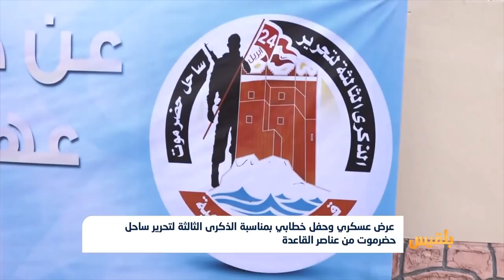عرض عسكري وحفل خطابي بمناسبة الذكرى الثالثة لتحرير ساحل حضرموت القاعدة | تقرير: محمد اليزيدي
قال محافظ حضرموت فرج البحسني إن المهمة الأصعب التي تواجه السلطات هي مواصلةُ تطهير المحافظة من بقايا العناصر الإرهابية، وإعادةُ إعمار البنية التحيتة.
وأكد البحسني في خطاب ألقاه بمناسبة الذكرى الثالثة لتحرير ساحل حضرموت من سيطرة تنظيم القاعدة أن جهود قوات الجيش والنخبة أسهمت في خلق الاستقرار الأمني في مناطق الساحل...